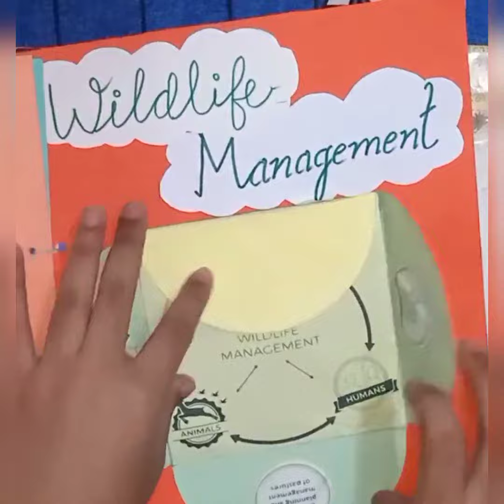Biology portfolio class 10 on forest and wildlife sanctuary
Biology portfolio class 10
topic forest and wildlife sanctuary